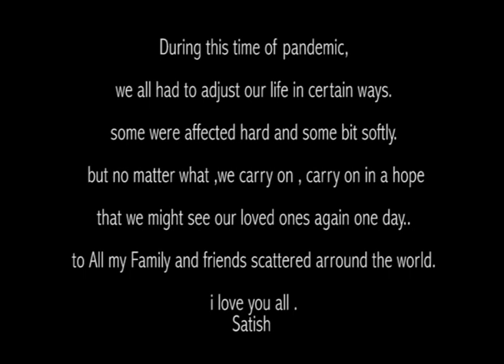Keep on Rocking in the Free World- Satish and fam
Ann so /Shirish/Satish- Singers
Avaya/Roshan- Bass
Nikhil-Drums
Mr No Money Band- organ,Piano and guitar
Binod-Guitar
Pops - Guitar
Suuz jam-guitar solo 3
Satish - guitar solo 2
thank you all my family and friends for participating in this.